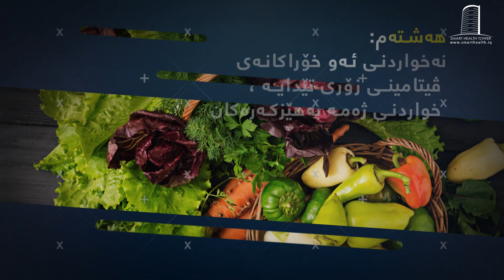هەشت کاری ڕۆژانە کە زیانی هەیە بۆ تەندروستیمان